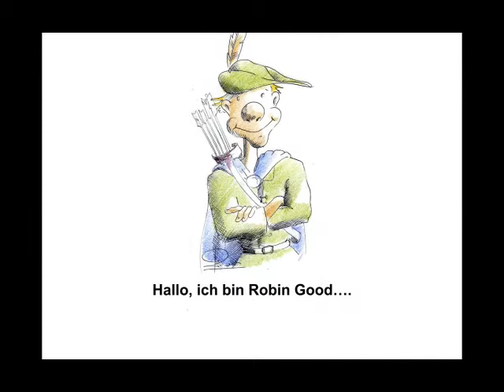Definieren Sie Eigenkapitalquote und Eigenkapitalrentabilität!